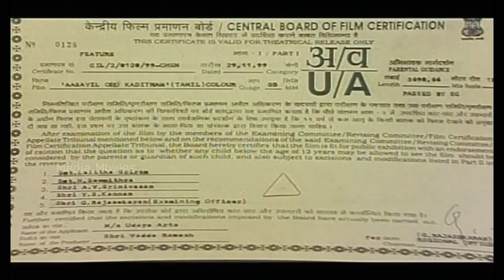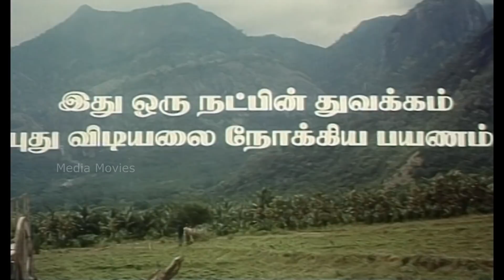Aasaiyil Oru Kaditham | 1999 | Prashanth , Kausalya | Tamil Super Hit Full Movie ..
Aasiyil Oru Kaditham  is a 1999 Indian Tamil-language romantic family drama film directed by Selva. The film stars Prashanth, Kausalya, Anand, and Chandini in the lead roles alongside an ensemble supporting cast including Vivek, Vijayakumar, Sathyapriya, Rajan P. Dev, and Santhana Bharathi. The film was the Tamil remake of Telugu film Snehitulu. The music was composed by Deva with cinematography by K. S. Selvaraj and editing by Venkateswara Rao. Upon the film's release on 17 December 1999, it became a critical and commercial failure.

Directed by        :          Selva
Produced by        :        V. Ramesh
Written by        :        Murthy Ramesh
                                       Nagulan Ponnusamy
Screenplay by     :        Selva
Story by               :         Posani Krishna Murali
Starring               :       Prashanth
                                     Kausalya
                                       Anand
                                      Chandini
                                      Vivek
                                     Vijayakumar
                                     Sathyapriya
                                      Rajan P. Dev
                                     Santhana Bharathi
                                      Charle
                                      Vaiyapuri
Edited by        :      Venkateswara Rao
Distributed by      :        Udhaya Arts

01 French Classile         :                 5:05
       Singers  :    Naveen

02 Nee Irunthal Naan    :                  21:59
      Singers    :    Hariharan

03 Karthigai                     :                 47:40
     Singers    :    Malgudi Subha

04 Vennilave                    :               1:20:10
     Singers   :   Srinivas, Sujatha

05 Aasaiyil Oru Kaditham  :           1:55:27
      Singers    :   Srinivas